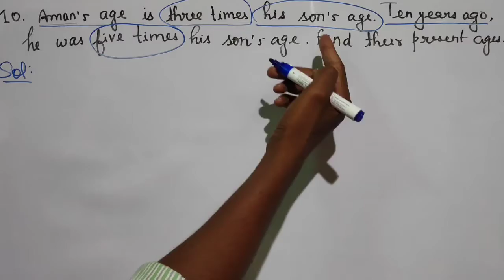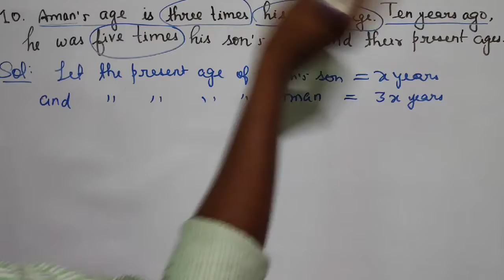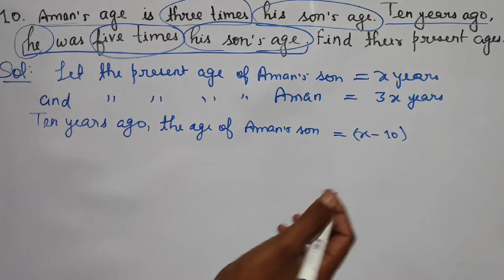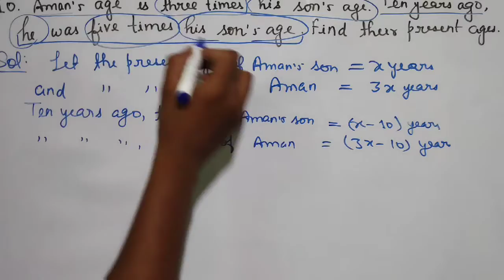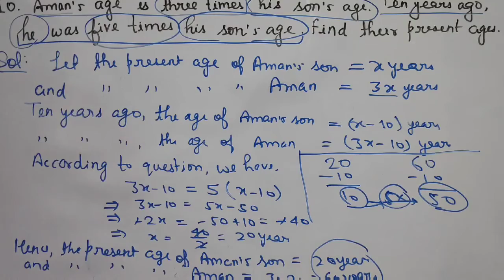Question 10, Exercise 2.4, Linear equations In one variable NCERT CLASS 8th Math Solutions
In this video, I have solved question 10 from exercise 2.4 of chapter 2 linear equations in one variables.